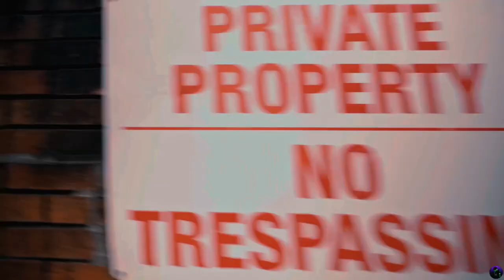Es Pluto “FOA” ( Feat. 1300 Flock) Official Music Video